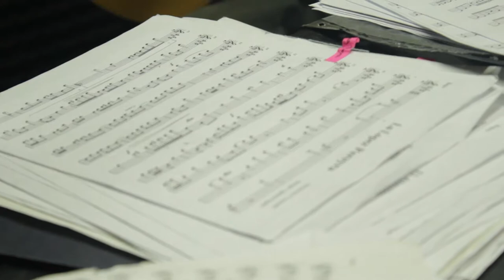SANGUCHE. FM LA TRIBU 88.7 . GUITARRAZO (bis) 17/10/2014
"La López Pereyra" interpretada por cuatro representantes de El Guitarrazo